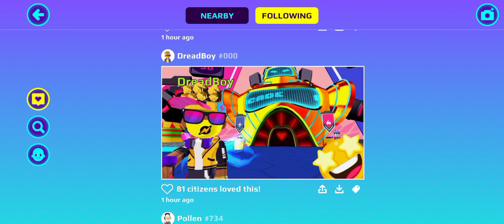what happened to the pk xd arcade hub?? 😱😭